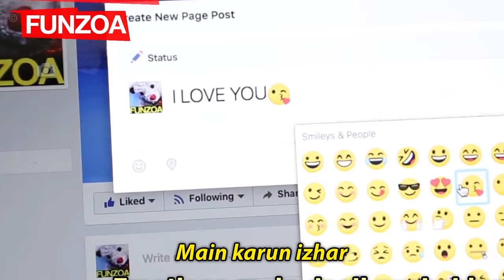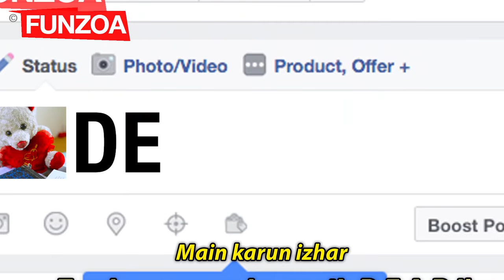TERA MERA PYAR | Mimi Teddy Bojo Teddy Love Song | Funzoa Funny Hindi Teddy Videos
Here's love anthem, Funzoa's "Tera Mera Pyar" by Mimi Teddy & Bojo Teddy. Yes its time to shower some love on ur loved ones.

🎤 Microphone Stand

Lyrics
Tera mera pyar
Gajab hai yaar
Lad jhagadke bhi
Apni banti hai super
Tera mera pyar
Gajab hai yaar
Akhe social media pe
Main karun izhar

Tu chakka main car
Tu music main guitar
Tu pencil main rabber
Tu nali main gutter
Tu chai main sugar
Tu bistar main chaddar
Main chawal tu kankar
Main paper tu khabar
Apna romance dekh ke duniya
Karti khusar pusar
Tera mera pyar
Gajab hai yaar
Lad jhagadke bhi

Tu chummi main thappad
Tu sabzi main cooker
Tu pajama main slipper
Tu juice main sipper
Tu ringtone main number
Tu hashtag main picture
Tu post toh main tera liker
Chalta rahe de dana dan
Hum dono ka chakkar

Tera mera pyar
Gajab hai yaar
Lad jhagadke bhi
Tera mera pyar
Gajab hai yaar
Main karun izhar
Tu meri story mein
Main teri feed mein
Main online toh tu online
Tu meri broadcast list mein
Tera mera pyar
Gajab hai yaar
Lad jhagadke bhi
Tera mera pyar
Gajab hai yaar
Main karun izhar
Tera mera pyar